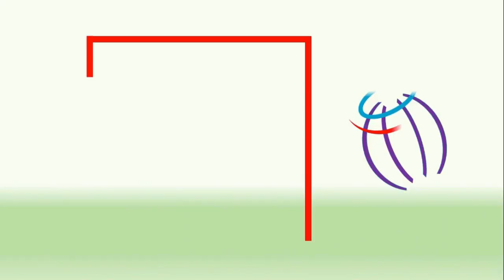How to start Travel Agency | Travel Agency Set up | How to Open Travel Agency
In this video we have given step by step to set up your travel agency and the guidelines to increase your business.

Join India Travel and Tourism Institute to make your career in Airlines, Global Distribution System - Amadeus, Galileo, Sabre, Online Travel Agencies, Travel MNCs, Corporate Travel Management and many more in Travel and Tourism industry.
We provide Job Orientated course for Air Ticketing, Travel-Tourism, Amadeus and Galileo GDS course.
– The No.1 job Oriented Courses Provider in India.